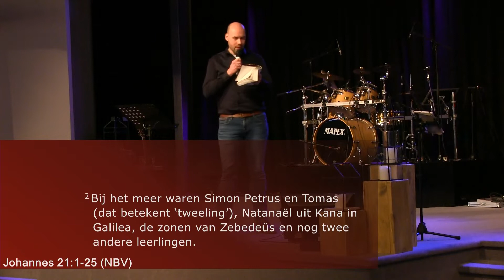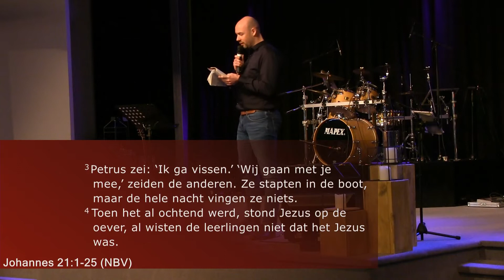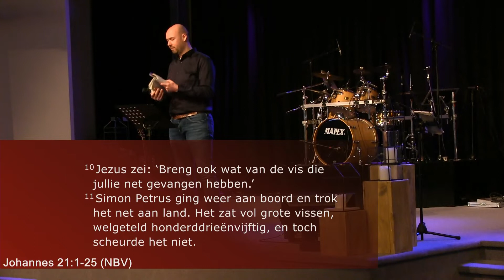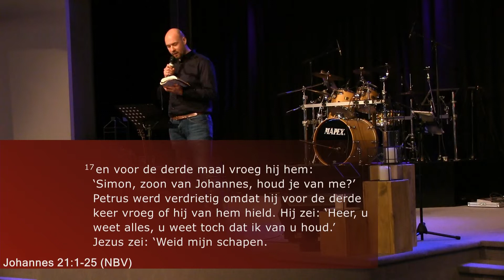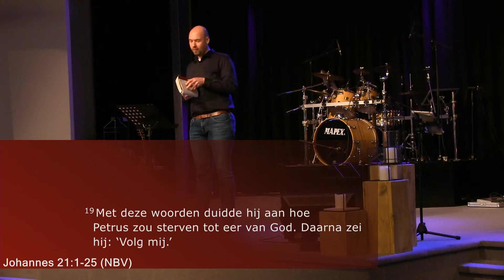Heb je Mij lief?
“Heb je mij lief?" Dit is de vraag die Jezus drie keer aan Petrus stelt als Hij voor de derde keer aan zijn leerlingen verschijnt.
Johannes sluit zijn getuigenis hiermee af. Misschien zag Johannes het zelfs als een conclusie of een samenvatting van zijn getuigenis.

Het is een verhaal waarin de liefde tussen Jezus en Zijn leerlingen opnieuw zichtbaar wordt en waarin we zien hoe bewogen Jezus is met Zijn gemeente en waarin Hij ons laat zien hoe wij het eerste gebod tastbaar kunnen maken in ons leven.